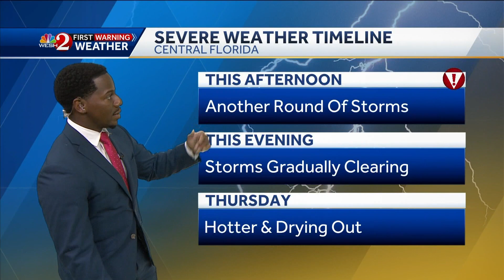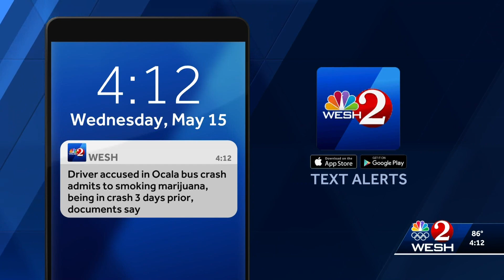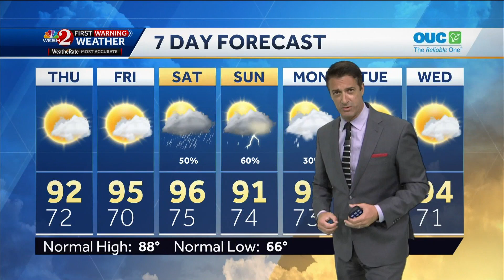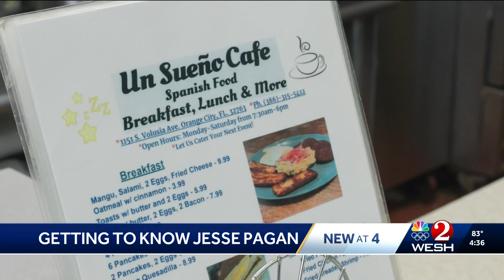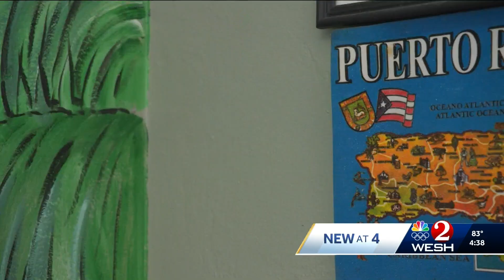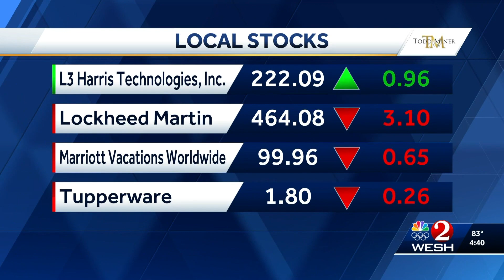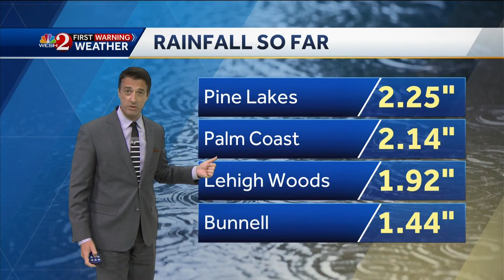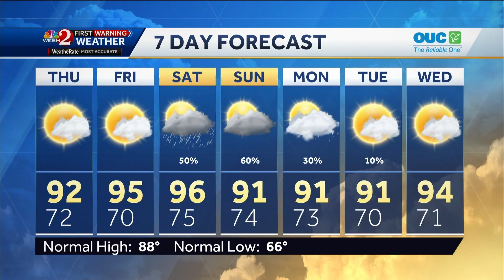WESH - WESH 2 News at 4PM - Montage/Jesse Pagan’s Debut - 5/15/2024